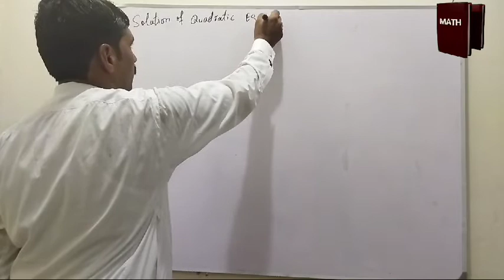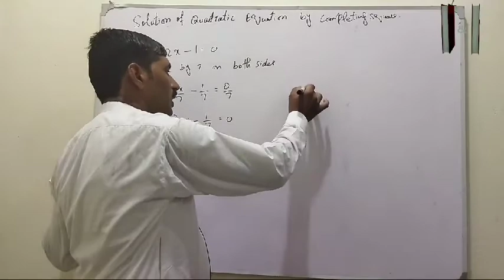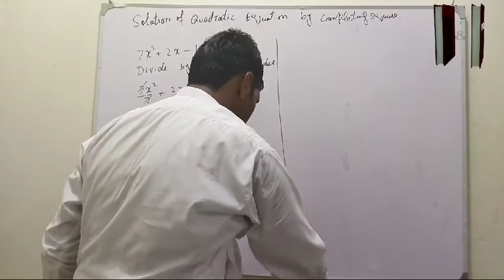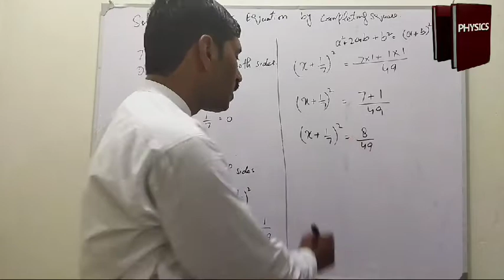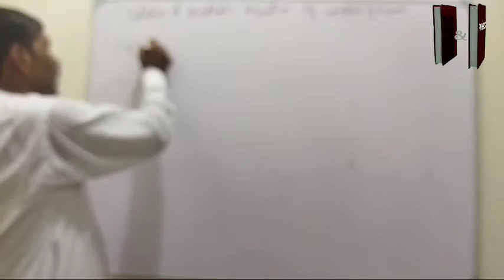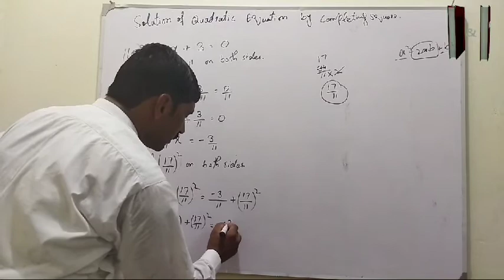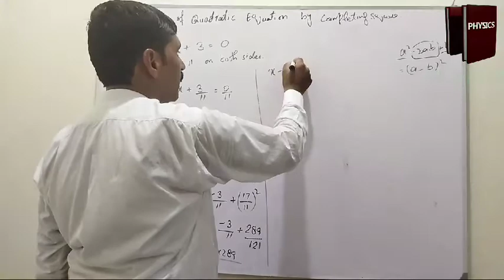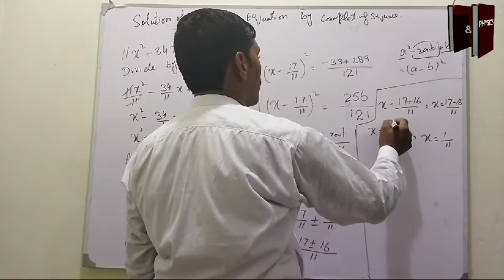Solution of Quadratic Equation by Completing Square | ch#1 | ex 1.1 | Q.no-3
Solution of Quadratic Equation by Completing Square
chapter#1
exercise 1.1
Question-3

M.Ijaz Ahmad
MSc math
Bsc math+math+Physics